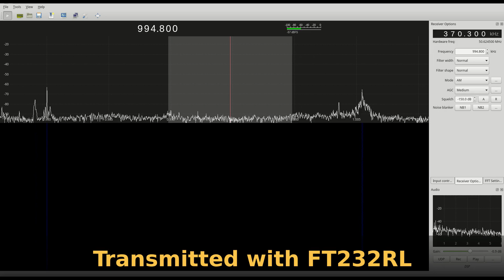Transmitting AM radio with a serial port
This is an AM signal on 1MHz generated by a TF232RL USB-UART bridge.  Python code sends the right serial data stream to generate the modulated carrier using just the serial port.  for details, and check out the code on GitHub